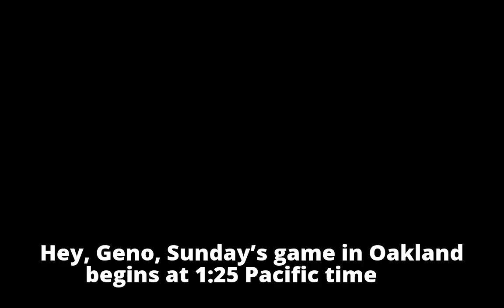Geno Smith better have his alarm set for this West Coast trip